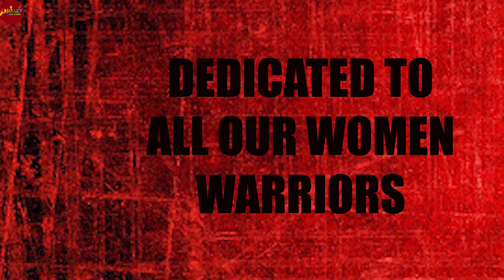Laaga Chunari Mein Daag | Dhanakk | Silhouette Dance | Rani Mukherjee | Abhishek Bachchan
Laaga Chunari Mein Daag is a special dance video dedicated to all our women warriors and celebrating their freedom of expression. This is a silhouette dance choreographed and edited by Team Dhanakk.

Song: Laaga Chunari Mein Daag